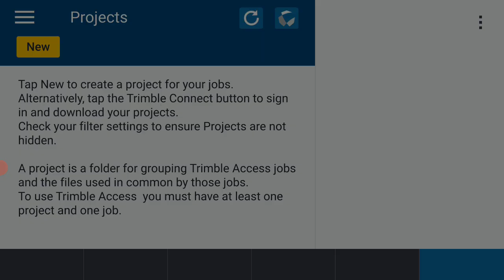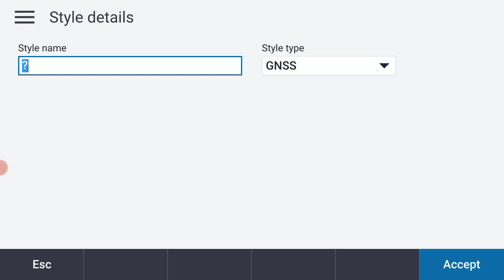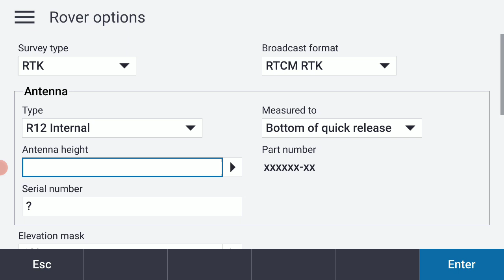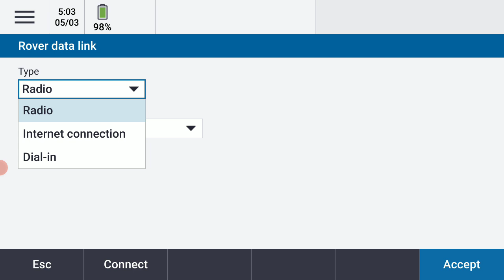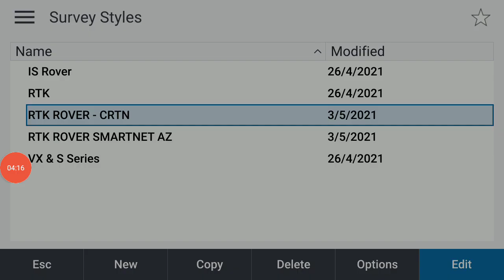TSC5 Running Trimble Access - SmartNet AZ Survey Style Setup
We create the survey style for connecting up to SmartNet in Arizona.